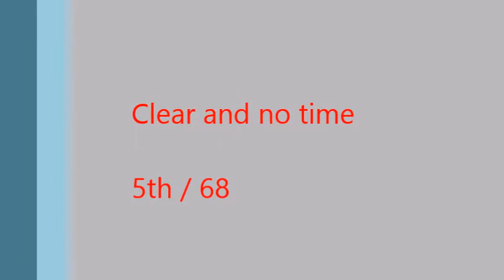BE90 JAS Championships 2015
Georgia King and Mojo IV.
Double clear and no time to complete on a score of 15 and placed 5th out of 68!